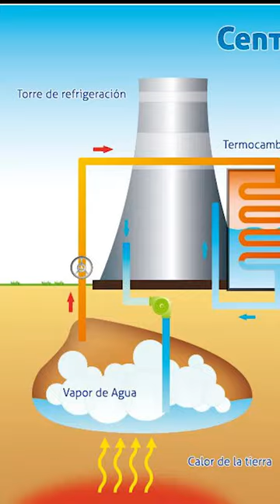Lugares ÚNICOS del MUNDO 🌍 II #001 Geiser FLy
Dejen un likesito para mas Shorts